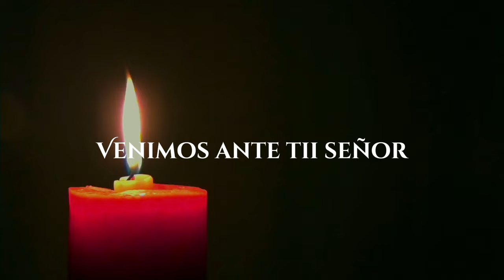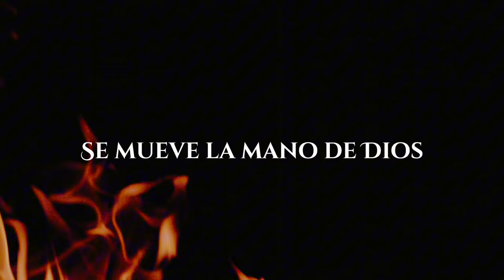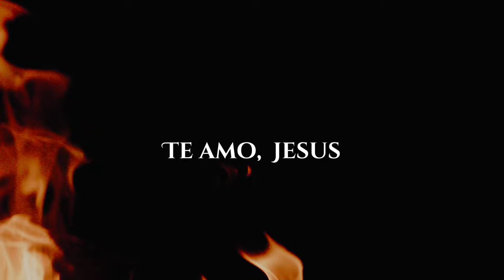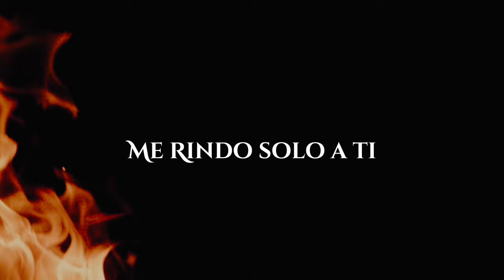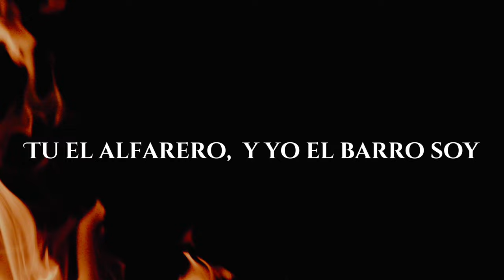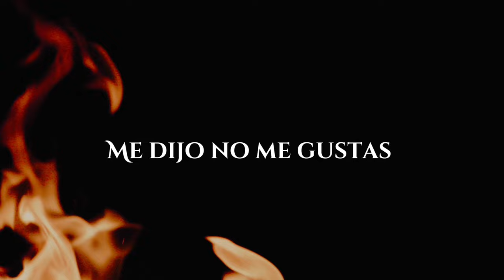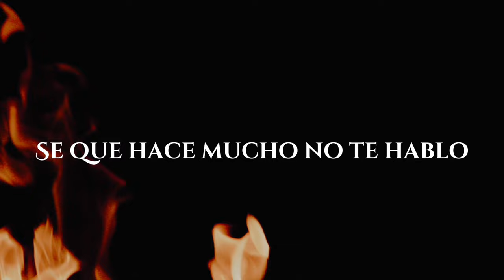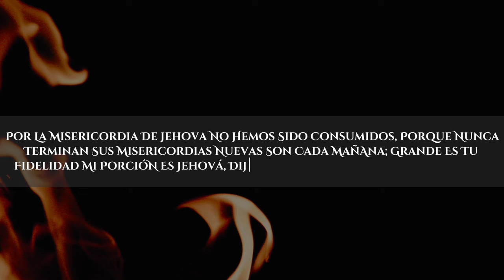Miguel Martinez volumen 9 Adoración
¿Necesitas un toque de Dios en tu vida? Este video es una invitación a experimentar la presencia y el amor de Dios de una manera poderosa. No estás aquí por casualidad; Dios tiene un propósito para ti. Deja que Su palabra transforme tu corazón y renueve tu espíritu.

Si este mensaje te ha tocado, no te quedes callado. Deja un comentario y comparte cómo Dios está obrando en tu vida.

Únete a nuestra comunidad y disfruta de más contenido edificante en nuestra playlist completa. Coros pentecostales de adoracion.
Alabanzas pentecostales.
Coros de fuego del pastor Miguel Martinez.

Ayudanos. dejando un me gusta y compartiendo. Puedes escuchar toda su musica en las plataformas de audio